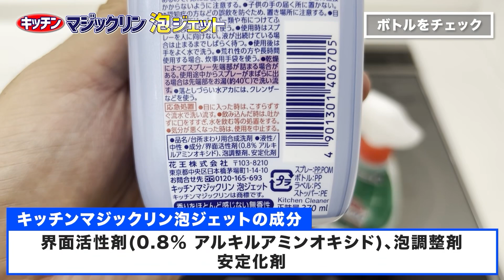【目からウロコ】強力カビハイターでお風呂の黒カビを効果的に落とすコツ10選！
今回は、必ず知って得する強力カビハイターを効果的に使うコツを10個ご紹介します。全てマスターできれば、黒カビを落としきれないことも無くなり、さらに辛いカビ取り掃除もかなりラクにできるようになるはずです！

【目次】
00:00 始めに
00:25 コツ①
01:21 コツ②
02:04 コツ③
03:45 コツ④
04:51 コツ⑤
05:28 コツ⑥
06:44 コツ⑦
07:28 コツ⑧
08:23 コツ⑨
09:08 コツ⑩
11:24 おわりに
11:54  エンディング

▼お風呂の排水口と床の汚れをカビハイターとセスキ炭酸ソーダスッキリ落とす！

▼強力カビハイター 風呂用洗剤 スプレー 本体+付け替え

▼バスボンくん 抗菌 ホワイト

①人気お掃除動画ベスト5

【第1位】
110万再生されたキッチン泡ハイターでトイレをまるごと掃除する方法！

1975年秋田県生まれ。20歳で温泉浴場清掃をバイトで経験。21歳で工業薬品や業務用洗剤の販売会社に就職。30歳で洗剤メーカーに転職し、1年後の秋田で独立。